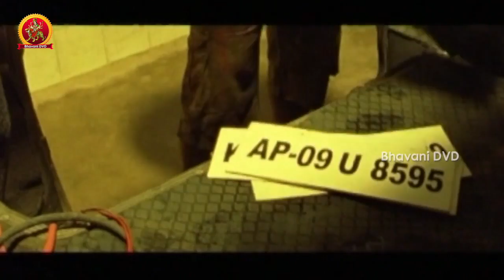Goons Kidnaps Yamuna - Introduction Scene || Premakosam Movie Scenes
Watch Premakosam Telugu Movie Full Scenes.

Starring: Vijay, Yamuna, Sampath And Among Others.